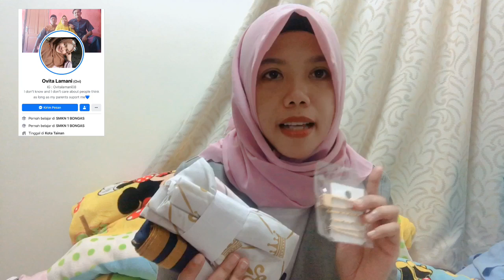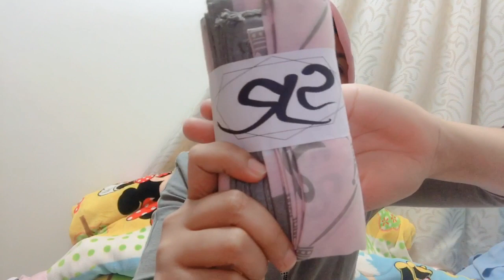REVIEW ONLINE SHOP HIJAB MURAH // DI TAIWAN# VLOG - 41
jagan lupah temen" iktin terus vidio saya karna dalam vidio banyak ilmu yang bermanfaaan thanks

Hai temen aq mau berbagi pegalam tentang olshop taiwan
Harga jilbab ya/ NT .650
Dapat 3 warna/ pink, biru , putih
Di jamin bahan nya bagus, enak di pkai temen" boleh add
Inget saya ngk promosi ya, aq pun ngk di bayar saya cuma berbagi kebaikan ajh ehhehhe

Edit - filmorago
Tumnail - piszha lap
Hp - iphon 7 +

Yang mau bertemen bisa inbok👇
Line- shantyjutex99

Salam sukses nya